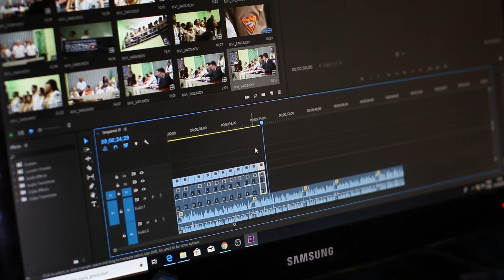Video Editing Process - 4K Stock Videos | Free stock footage - No Copyright